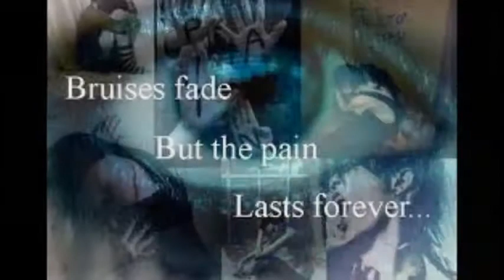Arrested Development RAINN Video